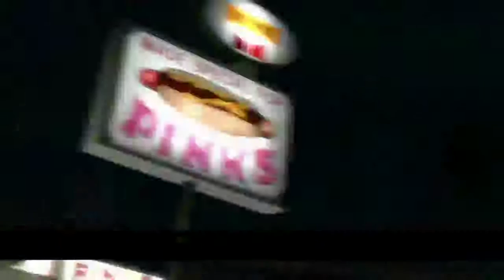Sunday Driving Game! MCLA 03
Kris Roberts playing Midnight Club Los Angels on the Xbox360.